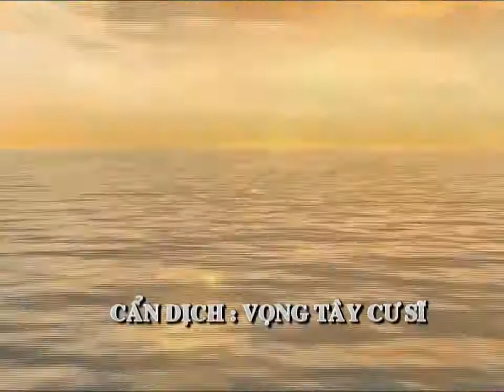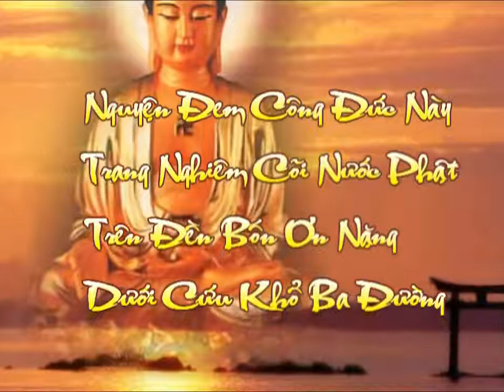Thái Thượng Cảm Ứng Thiên. Tập 26/128. Tịnh Không Lão Pháp sư